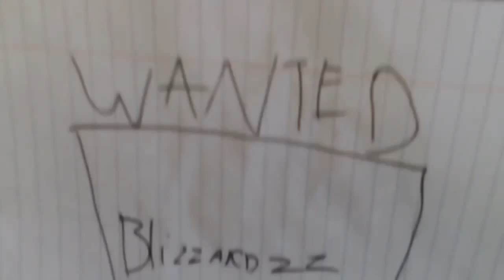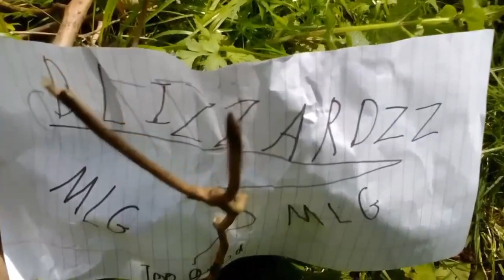The truth about Blizzardzz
Seriously check out blizzardzz they r cool!